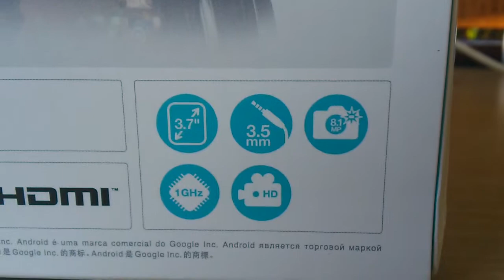Xperia Pro HD Video Test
Testing the video quality of the Xperia Pro